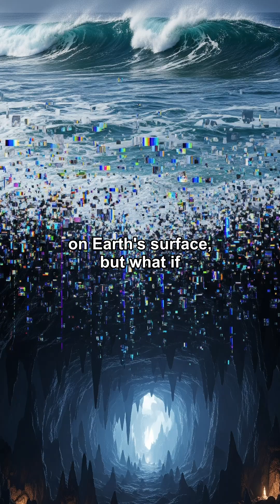There's 3X More Water INSIDE Earth than on it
We all know about the oceans on Earth's surface, but what if I told you there’s another one hidden 400 miles beneath your feet that's THREE TIMES bigger? Scientists have discovered a vast water reservoir trapped inside a blue crystal called Ringwoodite, fundamentally changing our understanding of the planet and its water cycle.

If there's an ocean three times bigger than our own inside the Earth, what else is our planet hiding? Let me know your wildest theory in the comments!